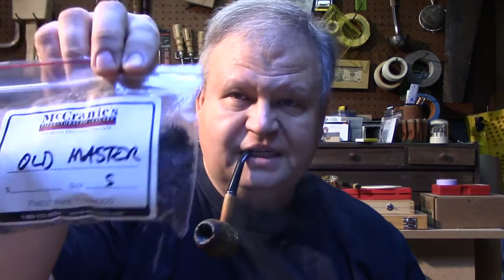VR To Heisenberg067 Weekend Chat 14 May 2017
A bit of a ramble while smoking some McCranie's Old Master followed by a VR to Heinesberg067 for his 400 sub 1 year anniversary GAW.  Sorry I could not find the video I mentioned, but go ahead and look on Ol' Berg